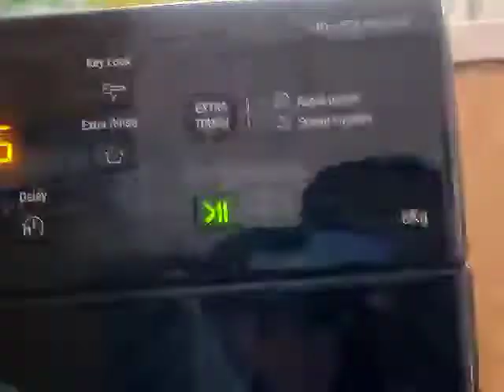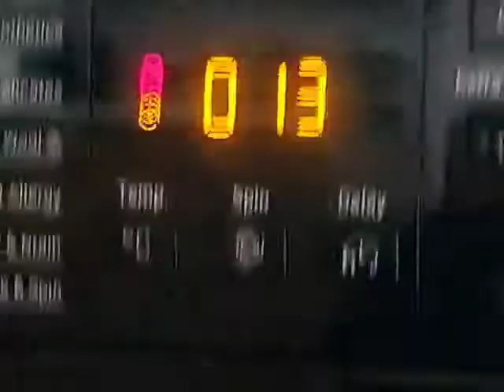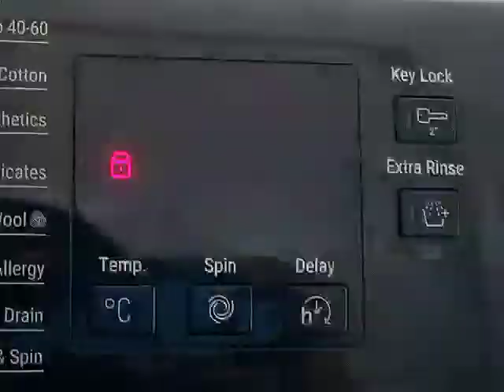Hotpoint NSWR843C final fast spin 1000rpm pump out & end of cycle